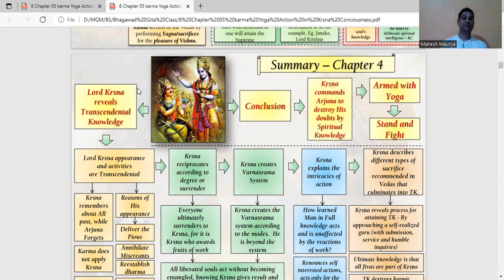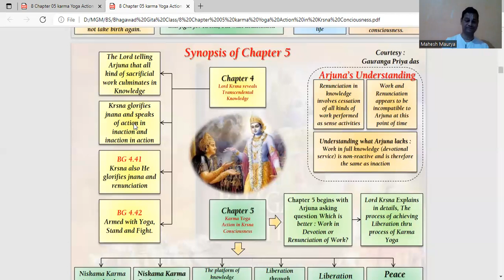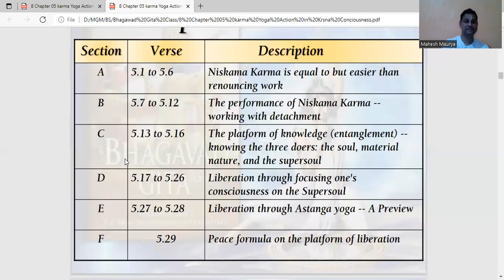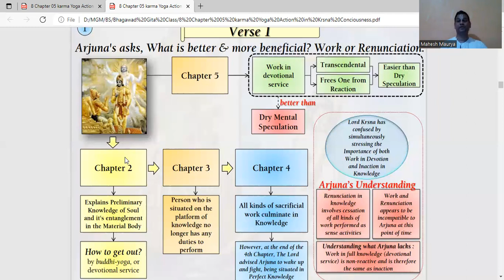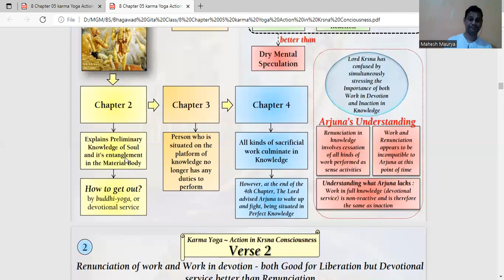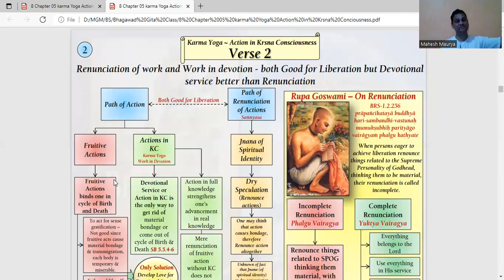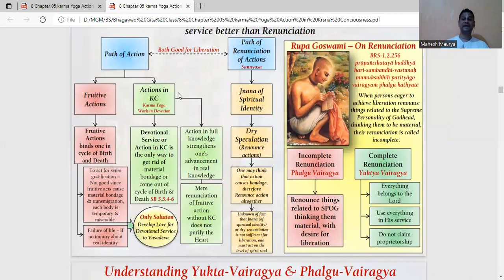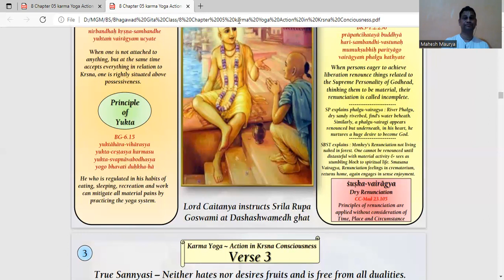36. What is karma Yoga? / कर्म योग क्या है?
Bhagavad Gita Chapter 5 Verse 1 - 2.
karma Yoga is action in krishna Consciousness
“Which is better: ‘Work in devotion’ or ‘Renunciation of work’?”
Lor Krsna reveals transcendental knowledge.
The Lord telling Arjuna that all kind of sacrificial work culminates in knowledge.
Armed with Yoga, stand and fight.
Niskama Karma is equal to but easier than renouncing work.
Renunciation of work and work in devotion - both good for liberation but devotional service better than renunciation.
fruitive actions binds one in cycle of birth and death.
भगवत गीता अध्याय 5 श्लोक 1 - 2.
कर्म योग कृष्ण चेतना में क्रिया है
"कौन सा बेहतर है: 'भक्ति में काम करो' या 'कर्म का त्याग'?"
भगवान कृष्ण दिव्य ज्ञान प्रकट करते हैं।
भगवान अर्जुन से कह रहे हैं कि सभी प्रकार के यज्ञों का अंत ज्ञान में होता है।
योग से सुसज्जित होकर खड़े हो जाओ और लड़ो।
निष्काम कर्म बराबर है लेकिन कर्म त्यागने से भी आसान है।
काम का त्याग और भक्ति में काम - दोनों मुक्ति के लिए अच्छे हैं लेकिन भक्ति त्याग से बेहतर है।
सकाम कर्म मनुष्य को जन्म और मृत्यु के चक्र में बांधते हैं।
हरे कृष्णा !!
हरे कृष्णा हरे कृष्णा कृष्णा कृष्णा हरे हरे। हरे राम हरे राम राम राम हरे।।
Hare Krishna!!
ISKCON - International Society for Krishna consciousness.
इस्कॉन - कृष्ण चेतना के लिए अंतर्राष्ट्रीय सोसायटी।